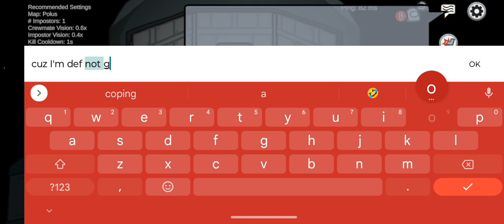among us hide-and-seek (I actually hide the entire game)